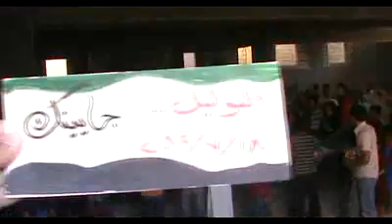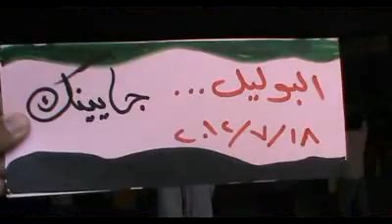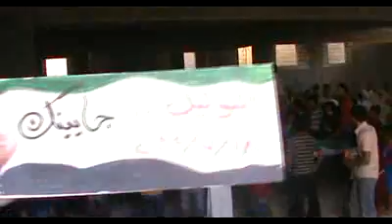18 7 Al Boulail Deir Ez Zor أوغاريت البوليل دير الزور , مظاهرة مسائية الفرح بمقتل عصابات الازمة